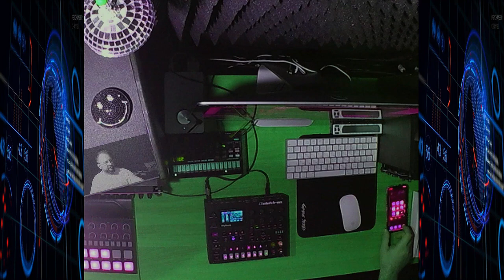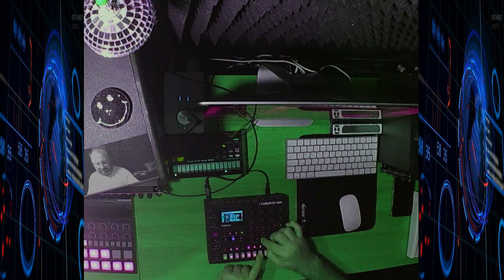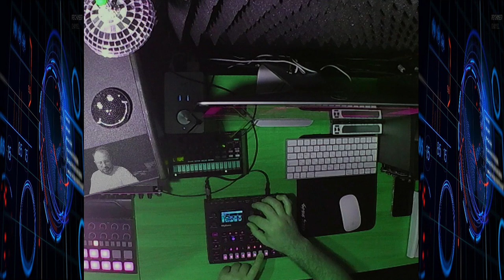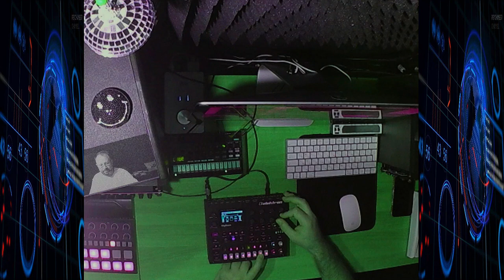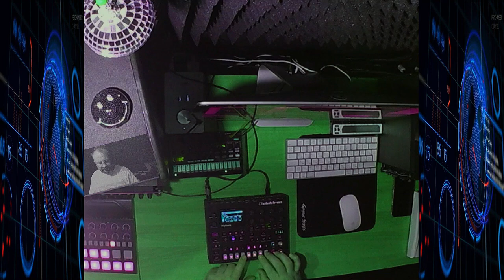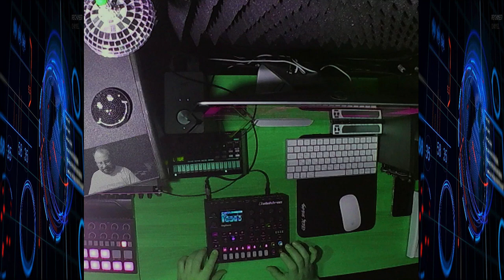немного пошумели, погудели, пожужжали Chill/Ambient на FM синтезе Elektron Digitone ;)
Live  Chill/Ambient - FM Elektron Digitone